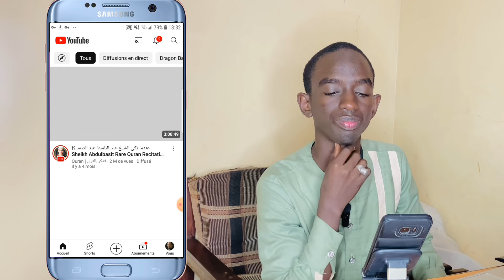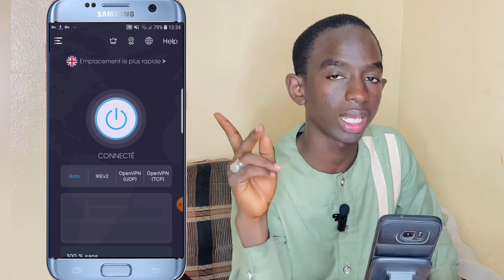Astuce YouTube pour la version payante